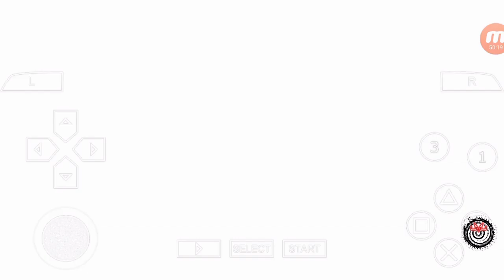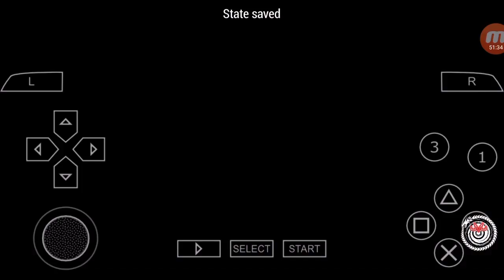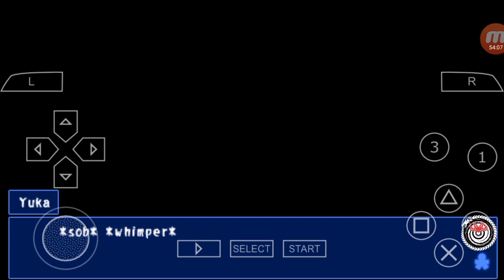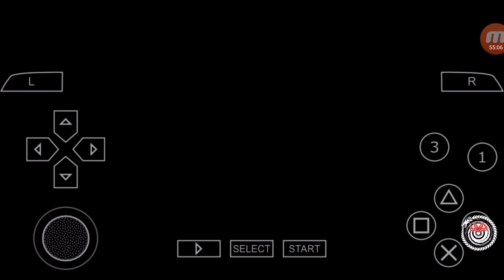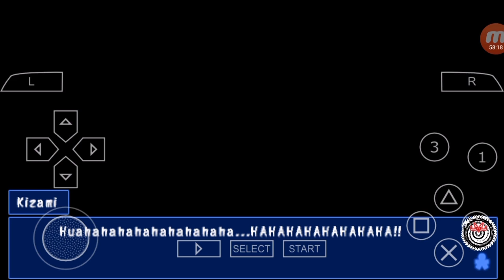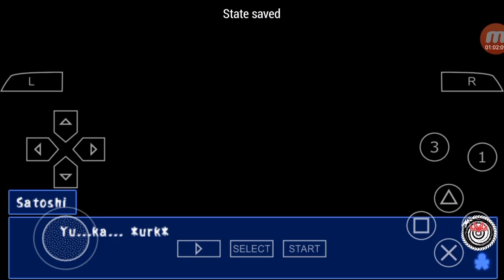Yoshiki to the rescue...? Maybe? | M plays CORPSE PARTY #12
This one is 12 minutes because of data corruption issues despite the video SAYING that its an hour long